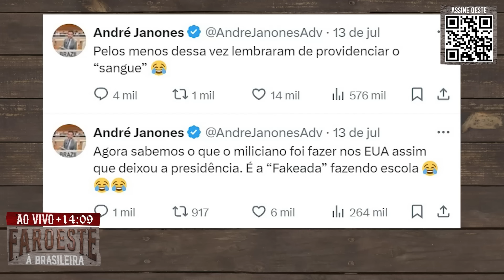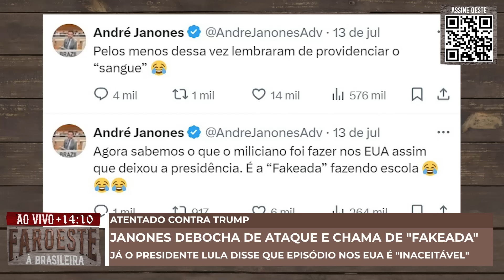CONSEQUÊNCIAS DA TENTATIVA DE ASSASSINATO DE DONALD TRUMP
Novo programa de Tiago Pavinatto na Oeste. Faroeste à Brasileira: de segunda a sexta, às 14 horas, ao vivo, aqui no canal da Revista Oeste.